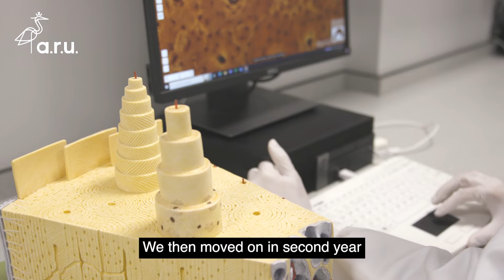Medicine at ARU, our students' views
Hear from our students first-hand and discover why they chose to study Medicine at ARU, what they love about the course, and what they would like to specialise in after graduation.